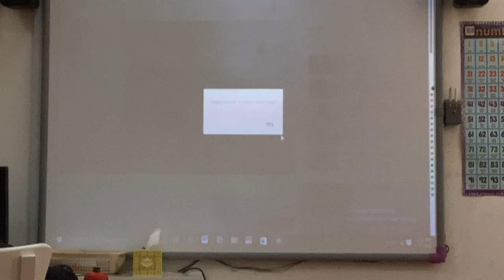Video paused. Continue watching?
The video paused while I noticed. I had to see it. :)